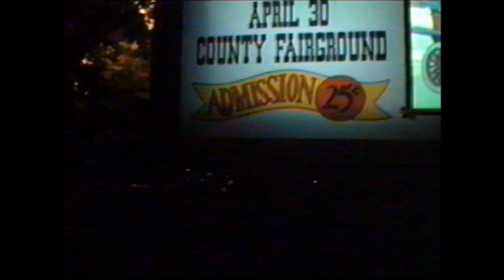Disney World - Epcot 1991 - World of Motion